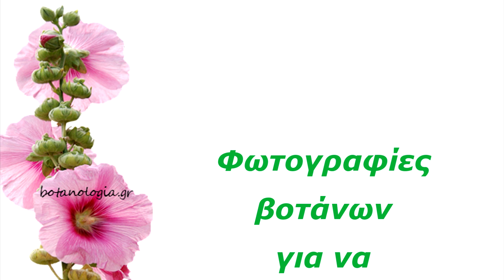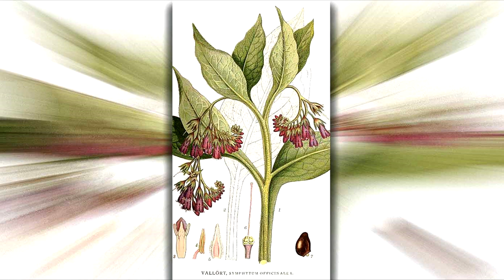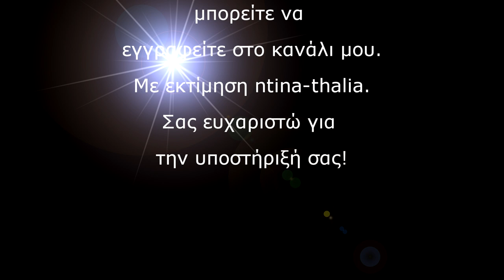Φωτογραφίες βοτάνων, για να τα αναγνωρίζουμε.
Τα βότανά μας - ας τα γνωρίσουμε πρώτα μέσα από τις φωτογραφίες τους, πριν να ανακαλύψουμε σιγά-σιγά και τις πολύτιμες ιδιότητες και δράσεις.
Ξεκινάμε με ένα πολύτιμο βότανο το σύμφυτο.
Το διωνυμικό του όνομα είναι Symphytum officinale!
Περιηγηθείτε στην ενότητα "φωτογραφίες βοτάνων" της ιστοσελίδας μου "βότανα και υγεία"
Στο άρθρο μου "Οι δράσεις των βοτάνων: 26 ισχυρότατα επουλωτικά βότανα" θα παρακολουθήσετε τις δράσεις των επουλωτικών βοτάνων - ntina-thalia